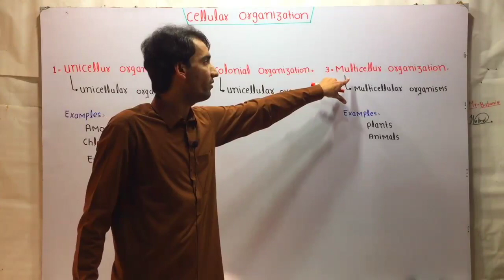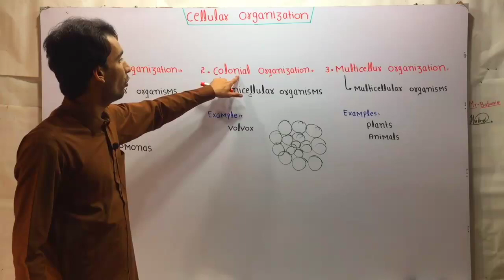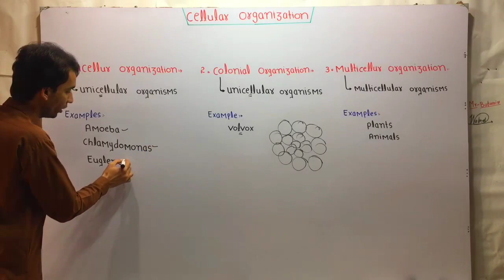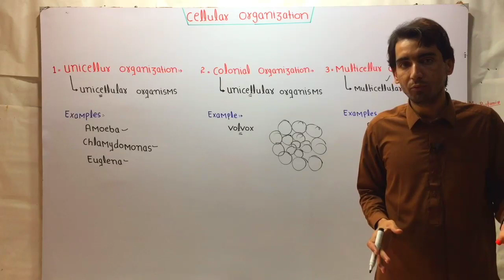Cellular Organization | Chapter 1 | 9th Class Biology | Lec. 6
Let's dive deeper into the different levels of cellular organization, from unicellular organisms to multicellular organisms.

1. Unicellular Organisms:
   - Unicellular organisms, such as bacteria and protists, are composed of a single cell that carries out all the basic functions of life, including metabolism, reproduction, and response to the environment.
   - These organisms have a relatively simple cellular organization, with limited cellular differentiation and specialization.

2. Colonial Organisms:
   - Colonial organisms are composed of multiple, genetically identical cells that live together in a loose association, but do not exhibit a high degree of cellular specialization or division of labor.
   - Examples include some algae and protozoa, where the cells in the colony may coordinate their activities to some extent, but each cell is still capable of functioning independently.

3. Multicellular Organisms:
   - Multicellular organisms, such as plants, animals, and fungi, are composed of many specialized cells that work together to perform various functions.
   - In multicellular organisms, cells are organized into tissues, organs, and organ systems, with a high degree of cellular differentiation and division of labor.
   - The cells in a multicellular organism are not capable of functioning independently, but rather rely on the coordinated efforts of all the cells within the organism.

Some key features of cellular organization in multicellular organisms:
- Cellular Differentiation: Cells become specialized to perform specific functions, such as muscle cells, nerve cells, or epithelial cells.
- Tissue Formation: Cells with similar structures and functions are organized into tissues, such as muscle tissue or nervous tissue.
- Organ Formation: Tissues are organized into organs, which are distinct structures that perform specific functions, such as the heart, liver, or brain.
- Organ System Integration: Organs are further organized into organ systems, such as the circulatory system or the digestive system, which work together to maintain the overall function and homeostasis of the organism.

The level of cellular organization is a fundamental characteristic that distinguishes different types of living organisms and is crucial for understanding their structure, function, and evolution.